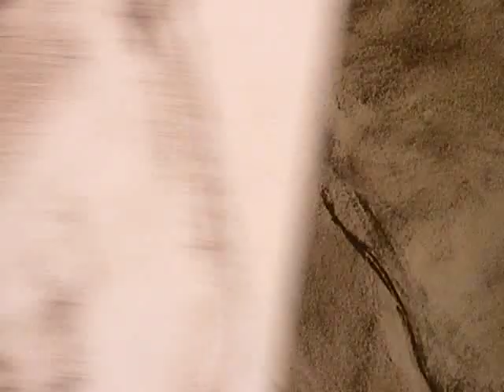Black Nudes by Michel Hertz - Portfolio 2 in High Resolution Video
These are the same drawings from Portfolio 2 by Michel Hertz, however this set is in High Res so you can watch it full-screen if you choose to.